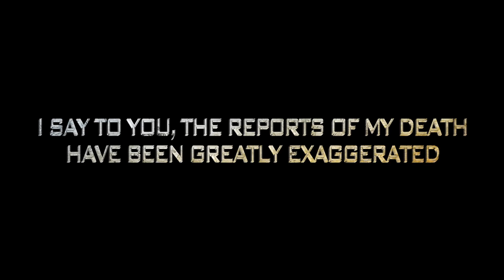Star Citizen: Hammergrafik bei neuem PC-Spiel vom Wing-Commander-Erfinder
Nicht verpassen: Alle Infos zu Star Citizen Womöglich die Ankündigung des Jahres für PC-Zocker, auch wenn der Release noch weit hin ist. Aber schaut selbst, das ist Spielgrafik. Wer kennt hier noch Wing Commander?